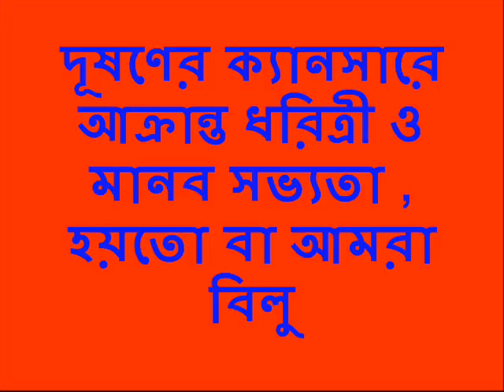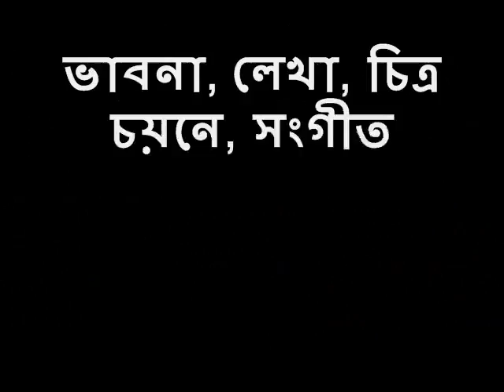The Lonely Blue Planet and Us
The sequence of pictures are sufficient to tell about the health of the only blue Planet in the Universe. We are always conscious about our own well being but have we ever thought about our homes on this earth and its environment !